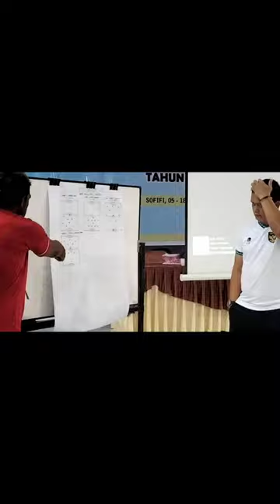FANDI MOCHTAR MANTAN TIMNAS IKUT KURSUS LISENCI C DIPLOMA PSSI.DAN BEBERAPA MANTAN PEMAIN LIGA 1